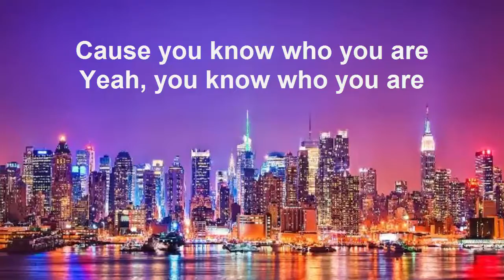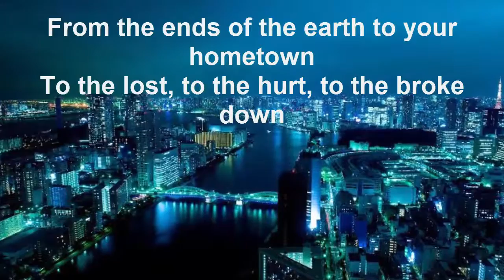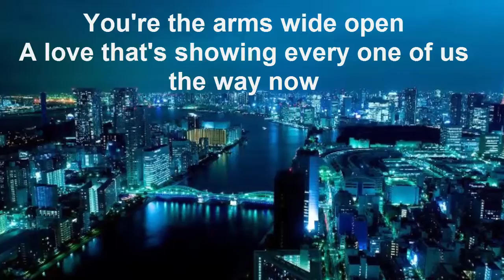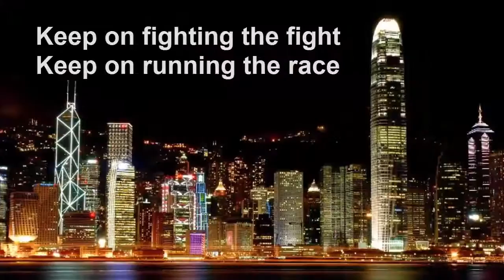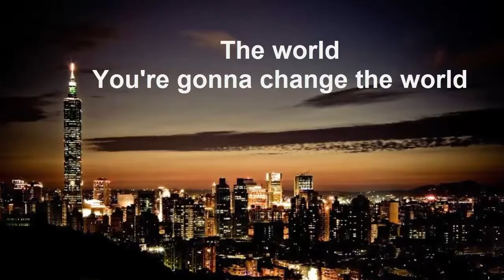Matthew West - World Changers (Lyrics)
This song World Changers' by Matthew West is from his album 'Live Forever (2015)'.
Here is the lyrics for the song:

In a world full of dirt, you're a diamond
In a world full of hurt, you're smiling
In the darkest dark, you're shining
Shining like a shooting star
You live your life like you're here on a mission
Yeah, you're not afraid of being different
You hear the doubters, but you don't listen
Cause you know who you are
Yeah, you know who you are

This is to all the world changers
Keep walking on, don't you ever
Lose that fire in your soul
You know you are history makers
This world's never gonna change you
You're gonna change
You're gonna change
The world (yeah)
The world

In the face of fear, you're fearless
You don't care about being famous
And the world may never know your name but
The world will never be the same 'cause
From the ends of the earth to your hometown
To the lost, to the hurt, to the broke down
You're the arms wide open
A love that's showing every one of us the way now

You're gonna change
You're gonna change
The world (yeah)
The world (You're gonna change the world)

Keep on fighting the fight
Keep on running the race
Keep on winning the crown
Keep on keeping the faith
Keep on leading with love
Keep on standing your ground
Don't you ever give up

You give it all, you give it all
And when you're knocked to the ground, you don't stay down
You get up, you get up
And you fight another day
You're a hero unsung
But the world knows a hero when it sees one

You're gonna change
You're gonna change
The world (yeah)